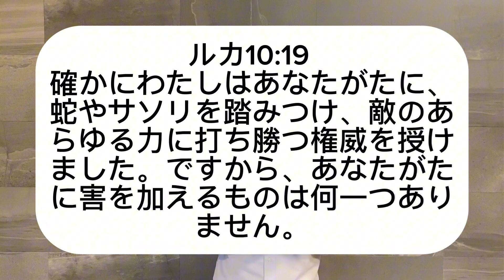【聖書(バイブル)の御言葉910日目】しかし、霊どもがあなたがたに服従することを喜ぶのではなく、あなたがたの名が天に書き記されていることを喜びなさい。」